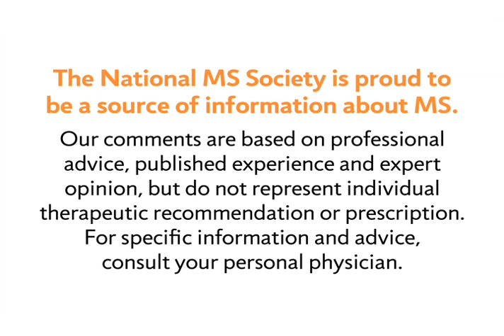Researching PPMS - National MS Society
MS Learn Online is the National MS Society's online educational webcast series. This video features John Richert, MD, who talks about research efforts for people with primary-progressive multiple sclerosis